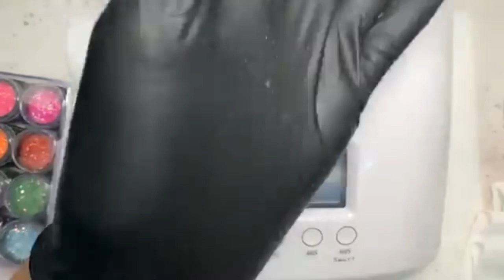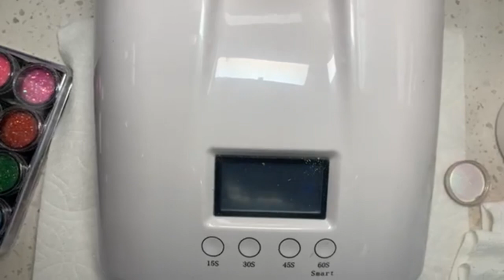Best Application Acrylic | Nail Art| Sang Pham